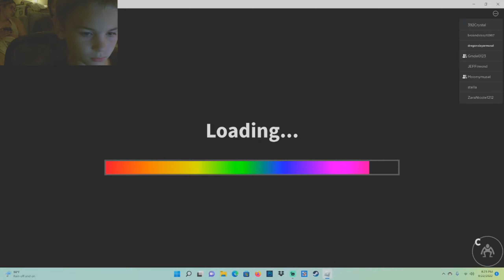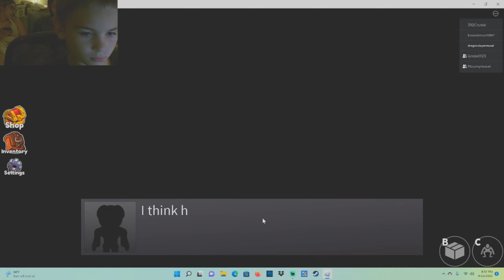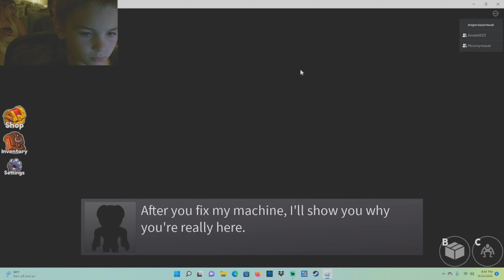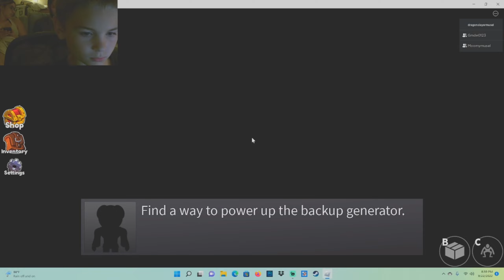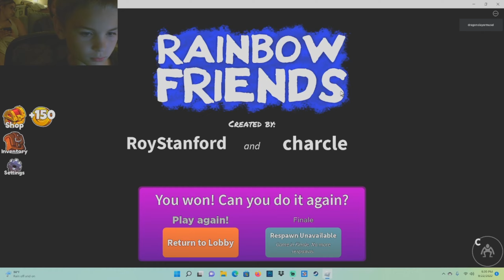Rainbow Friends on Roblox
T-Mus G-Mus and I play a round of Rainbow Friends on Roblox and with G-Mus as the lone survivor I take the wheel and bring home the victory!